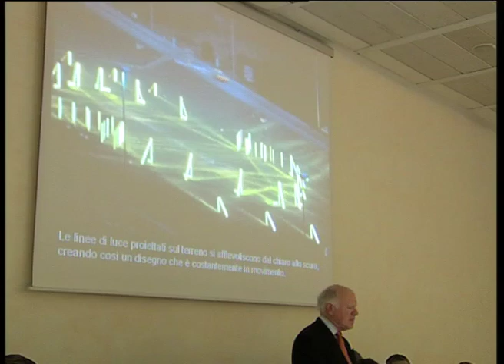Artists who had hands blessed calls meeting with the Pope a new renaissance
For installation artist and sculpture John David Mooney his first trip to Rome in more than a decade has included a meeting of sorts.  From  this lecture with university students to the meeting with artists and the Pope under Michelangelos frescoes in the Sistine Chapel.

The American artists, was part of the meeting with artists Pope Benedict XVI held in an effort to rekindle the relationship between faith and art. .